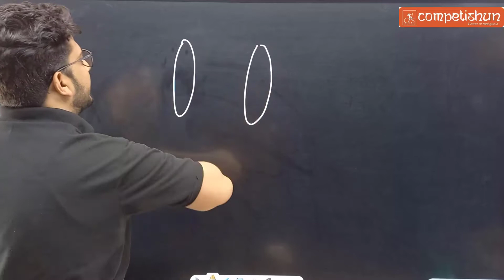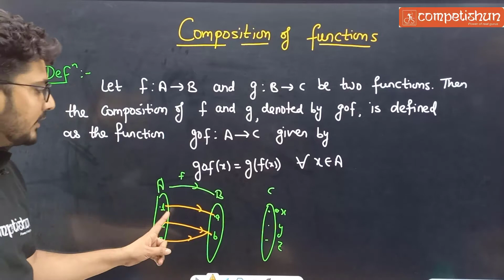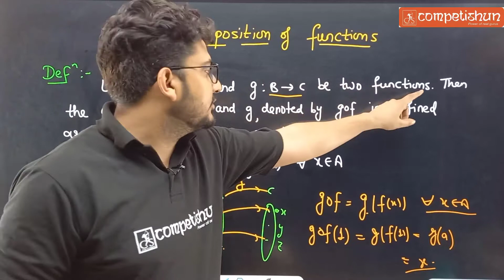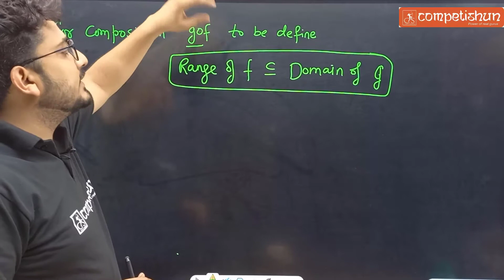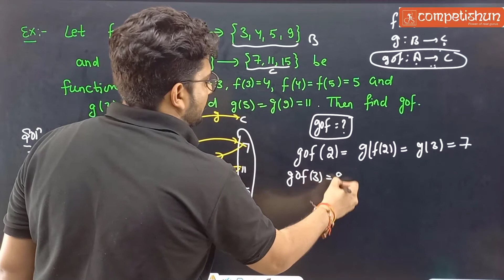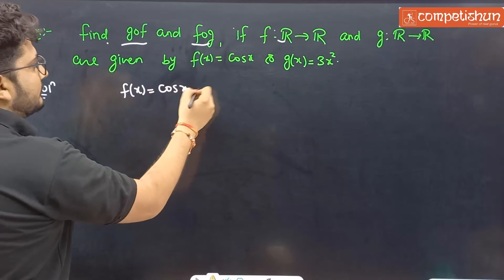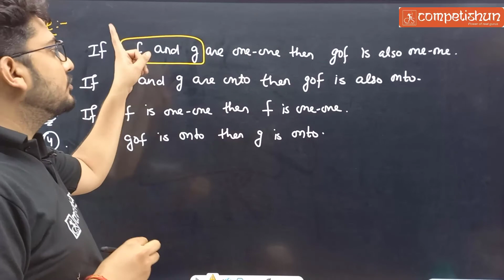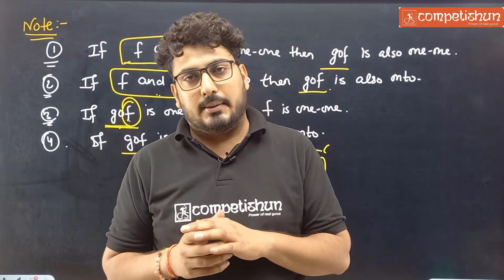Composition of functions | Domain Specific - Mathematics